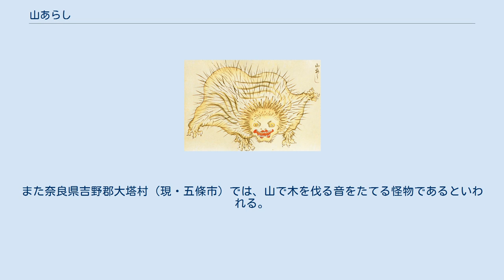山あらし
熊本県八代市の松井文庫所蔵『百鬼夜行絵巻』より「山あらし」 山あらし、山荒（やまあらし）は、熊本県八代市の松井文庫所蔵品である妖怪絵巻『百鬼夜行絵巻』などにある日本の妖怪。
 松井文庫の『百鬼夜行絵巻』では、棘状の突起に全身を覆われた獣の姿として描かれ、また国際日本文化研究センター所蔵の『化物尽絵巻』では同じ形状の妖怪がのぶすまという名で描かれているが、一切の解説文がないため、どのような妖怪を意図して描かれたものかは不明である。
 妖怪ではなく実在の動物であるヤマアラシを描いたもの、ヤマアラシが全身の棘によって相手を威嚇するという断片的な情報が妖怪視されたものなどの説もある。
 上記の絵巻物に描かれた山あらしとの関係は不明であるが、やまあらしという名の妖怪は日本各地の民間伝承に見られる。
 和歌山県有田郡廣村（現・広川町）や広島県山県郡では、別名を「シイ」といい、毛を逆立てる姿を牛がたいへん恐れるので、牛を飼う者は牛に前進させる際に「後ろにシイがいるぞ」という意味で「シイシイ」と命令するのだという。
また奈良県吉野郡大塔村（現・五條市）では、山で木を伐る音をたてる怪物であるといわれる。